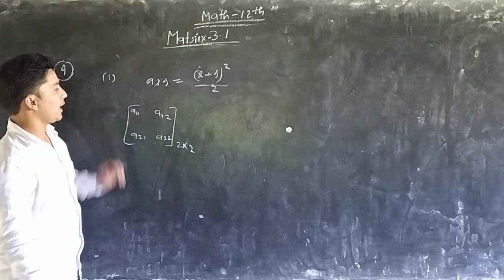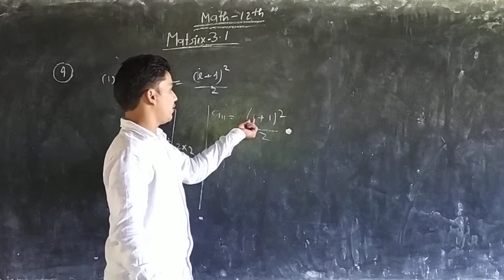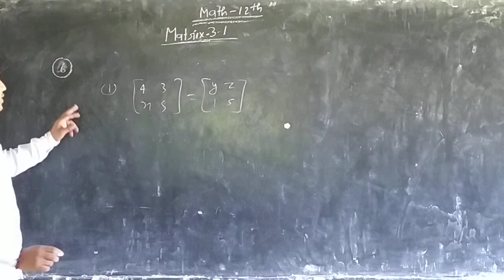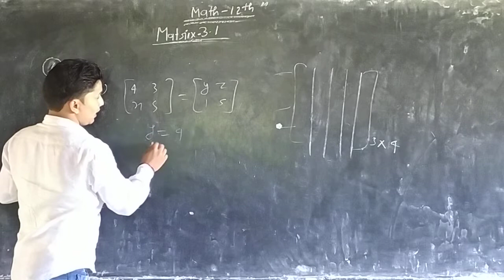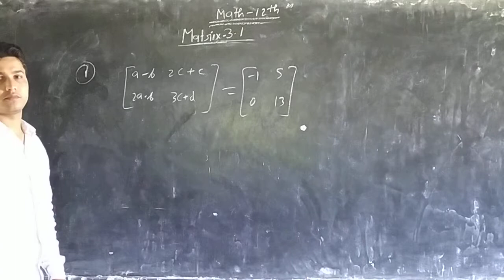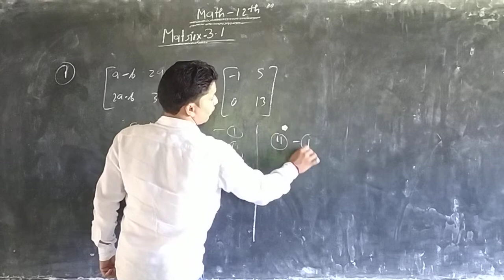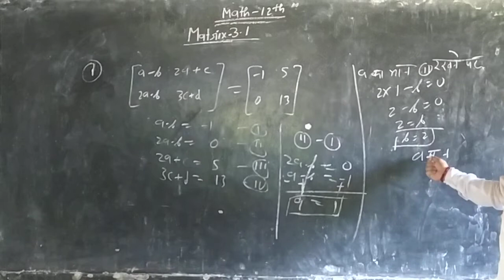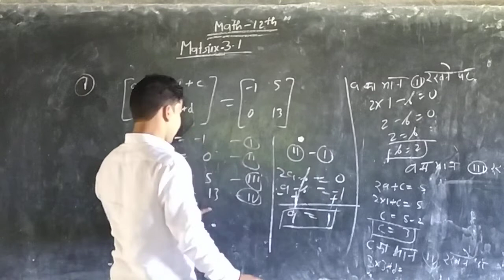Dinanath sir.lecture no.3. math.class 12th